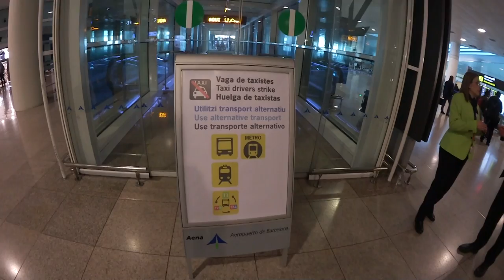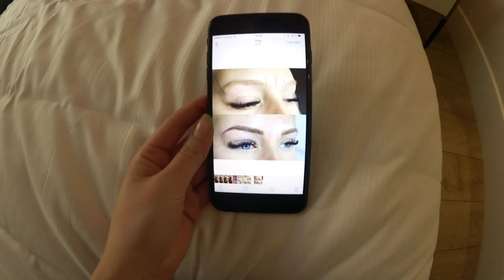VLOGG | Resan till Barcelona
Idag får ni följa med hela vägen från Arlanda till Barcelona. Började filma 04.00 och slutade 21.00 så nu ska det bli skönt med lite sömn faktiskt haha. Idag har jag iallafall käkat glass, gått på matmarknad, shoppat lite, baddat bryn, druckit drinkar och käkat tapas mm..

Jag älskar Barcelona hittills men ingen av oss hittar så bra eller vet så mycket om staden så om ni har bättre koll än oss är vi väldigt öppna för förslag! Om ni har tips på några sevärdheter, restauranger, shoppingställen eller vad som. Let us know!

Glöm inte att följa min blogg och insta också för ännu mera uppdatering från Barcaaaaa. Puss och godnatt :)